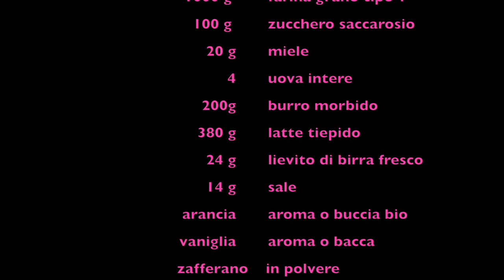¡Aprende a hacer Krafen rellenos en casa en pleno invierno!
¡Llegó el invierno y con él la excusa perfecta para quedarse en casa y cocinar! 😍❄️ Prepararé unos deliciosos buñuelos o krafen rellenos y te comparto la receta en la pantalla. ¡Haz un fotograma congelado para que puedas seguir los pasos junto a mí! 🔝🍴 ¡Y no te preocupes por el frío afuera, aquí adentro estaremos calentitos y disfrutando de la cocina juntos! 💕

Un paso importante tras la fermentación en el frigorífico es extender la masa con un rodillo y darle un grosor de un par de centímetros. A continuación, utilizar un vaso (o un molde redondo para galletas) de siete centímetros de diámetro. Coloque las distintas piezas (de 2 cm de alto) en el horno, apagado pero previamente llevado a 30 grados centígrados; después, deje que suban a temperatura ambiente durante otras 2 o 3 horas, teniendo cuidado de colocar también en el horno un pequeño cazo con agua tibia (no demasiado caliente). Puedes ayudarte con un poco de papel de horno para ir moviendo las diferentes piezas de los futuros pasteles.

El relleno puede ser de natillas, cuya receta está disponible en mis otros vídeos.